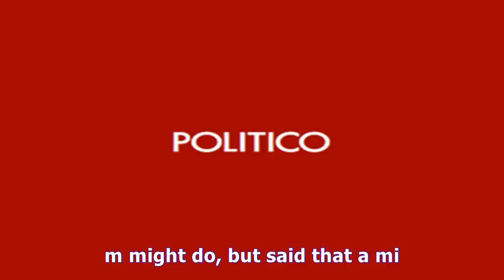U.s. officials fear north korea will greet trump with missile test - TV ANNI